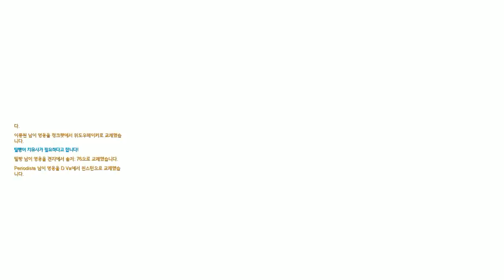Periodista Overwatch 4v4 Team Deathmatch Competitive Placement Match